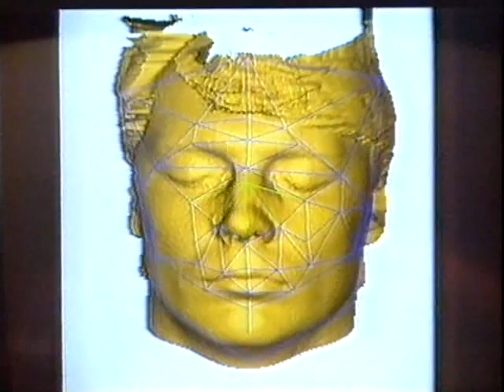Bad Influence S3 E14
Bad Influence! was an early to mid-1990s British factual television programme broadcast on CITV between 1992 and 1996 shown on Thursday afternoons and had four series.